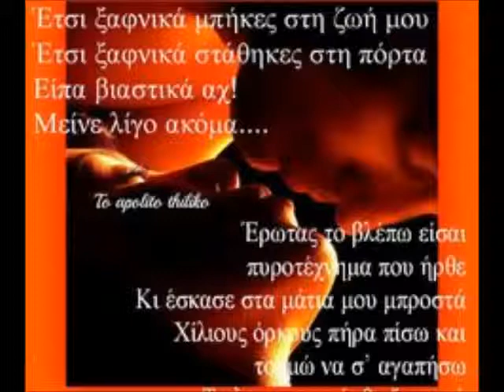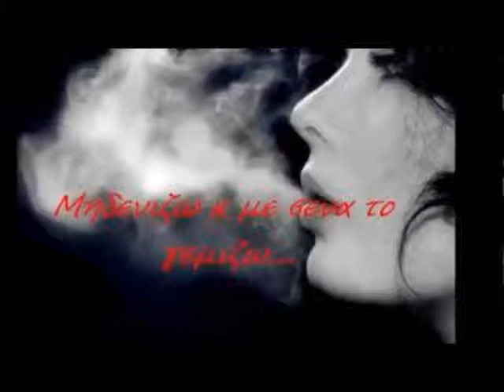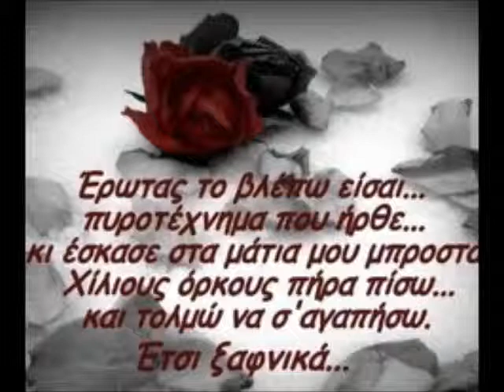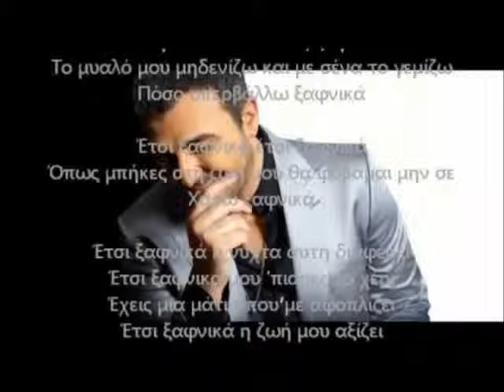ΕΤΣΙ ΞΑΦΝΙΚΑ BY TANIA TRELARA